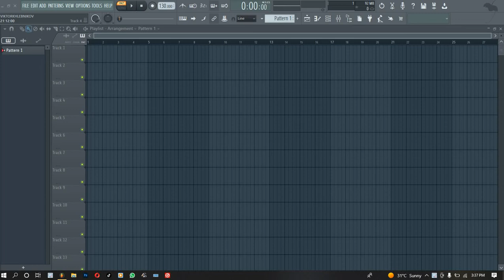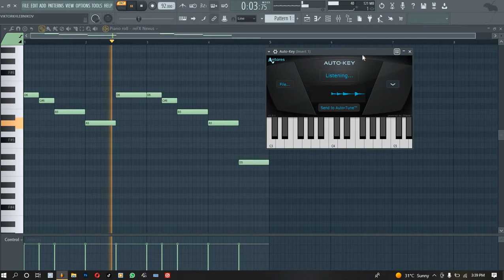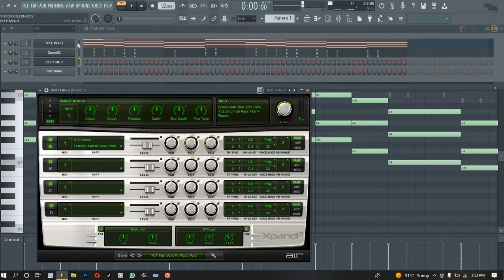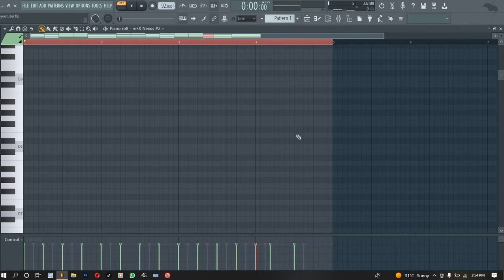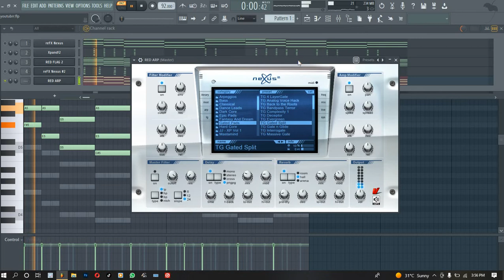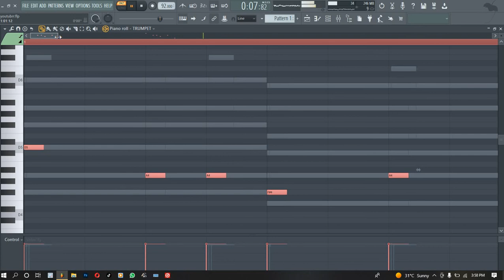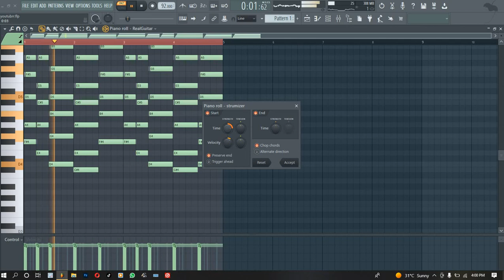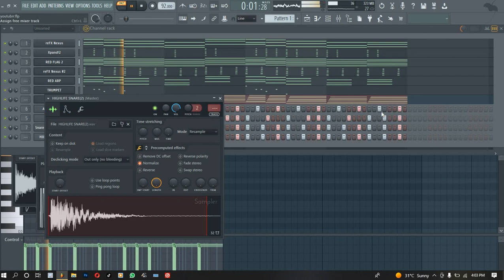[FL STUDIO TUTORIAL]CREATING A KWAITO BEAT FROM SCRATCH IN LESS THAN 30 MINUTES.[ ZYCO BEATS]